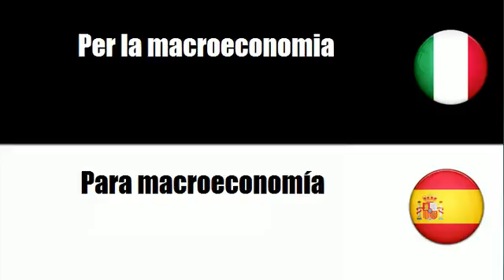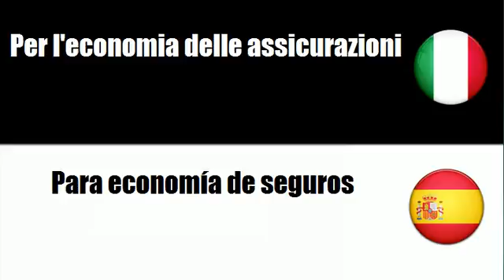Imparare il vocabolario Spagnolo # Argomento = Per la microeconomia